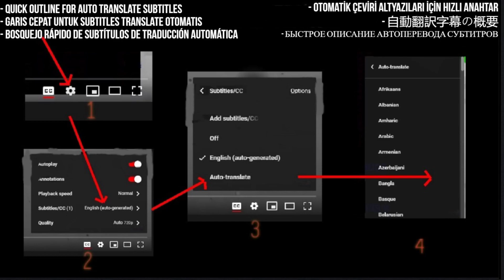Wolf (JPN) Reaction - Flying Higher (PV) - First Time Hearing - Requested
Join me in this epic reaction video as I experience the electrifying Japanese metal band, Wolf, and their exhilarating music video for "Flying Higher." With high audio quality, this song is sure to blow you away with its powerful riffs, intense vocals, and adrenaline-pumping energy. As I watch and listen to this incredible performance for the first time, I'll share my genuine reactions and thoughts on the band's musical prowess and their ability to create an unforgettable metal experience. Get ready for headbanging, air guitar solos, and pure metal awesomeness. If you're a fan of metal or just love discovering new music, this video is a must-watch!

I React to Wolf (Jpn) - Flying Higher (PV) (High audio quality)

My Links